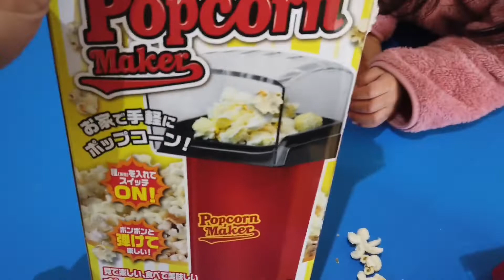爆笑 除雪機 ポップコーン メーカー Popcorn maker UFOキャッチャー ゲームセンター おもしろい game おもちゃ 驚き パーティー まさかの vlog 子ども3人 ママブログ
UFOキャッチャー名人のおじさんから頂いたポップコーンマシーン！おじさんありがとう！おもしろかったです。